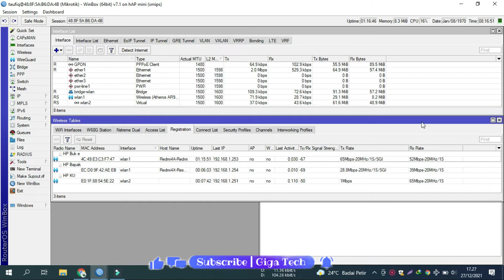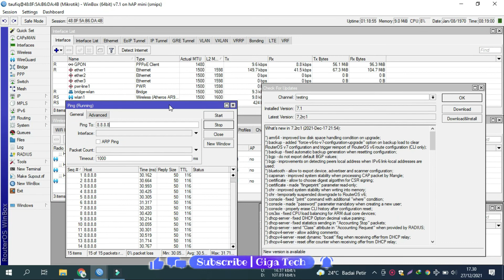Review 001 : Review Singkat 1 Minggu setelah Upgrade Package ke V.7.1